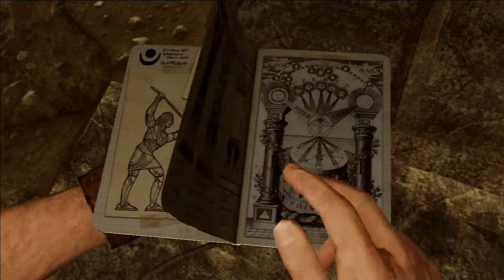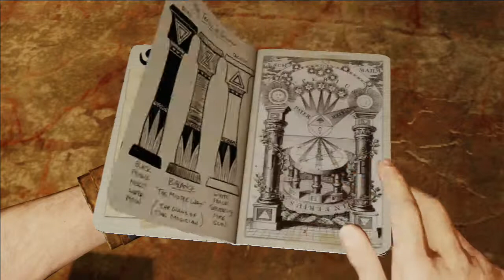Uncharted 3 Drakes Deception Playthrough pt17